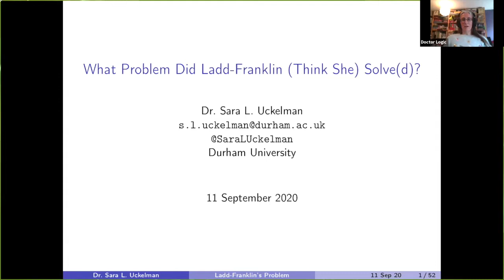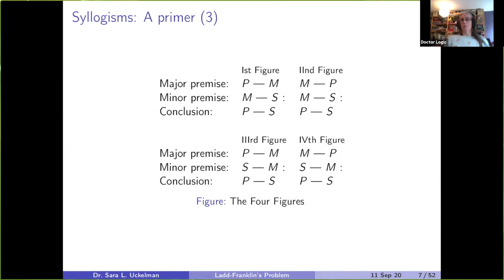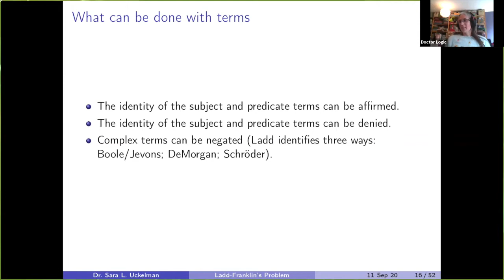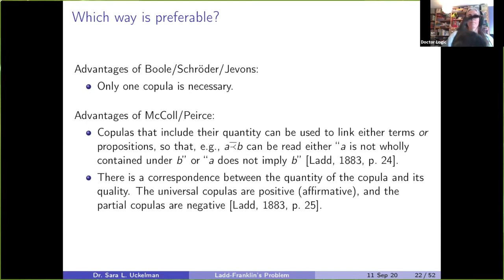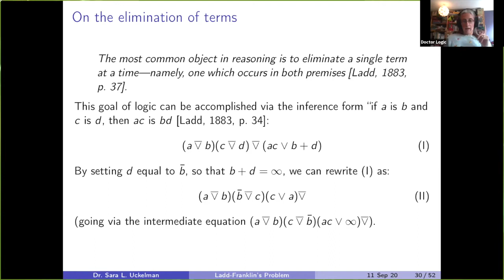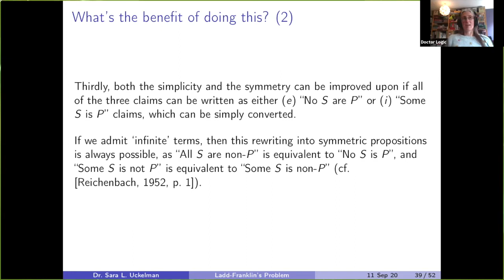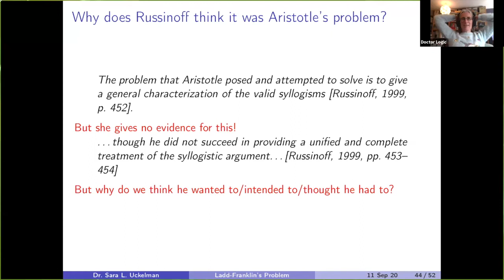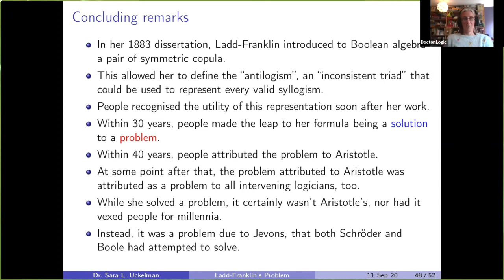Sara Uckelman – What Problem Did Ladd-Franklin (Think She) Solve(d)?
UConn Logic Group – online Logic Colloquium,  September 11, 2020

Sara Uckelman (Durham)
"What Problem Did Ladd-Franklin (Think She) Solve(d)?"

Christine Ladd-Franklin is often hailed as a guiding star in the history of women in logic—not only did she study under C.S. Peirce and was one of the first women to receive a PhD from Johns Hopkins, she also, according to many modern commentators, solved a logical problem which had plagued the field of syllogisms since Aristotle.  In this paper, we revisit this claim, posing and answering two distinct questions: Which logical problem did Ladd-Franklin solve in her thesis, and which problem did she think she solved?  We show that in neither case is the answer "a long-standing problem due to Aristotle".  Instead, what Ladd-Franklin solved was a problem due to Jevons that was first articulated in the 19th century.